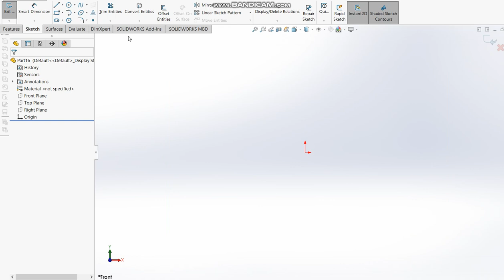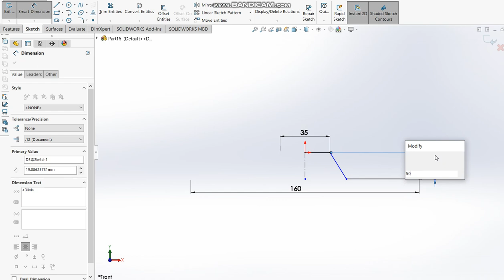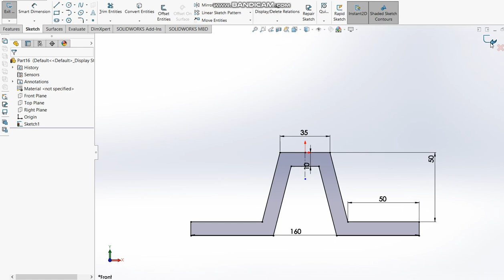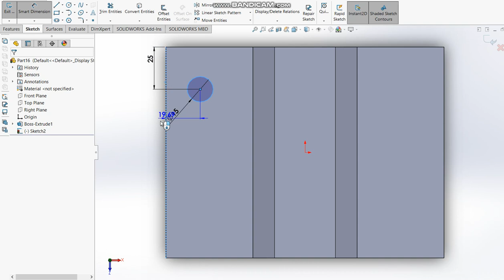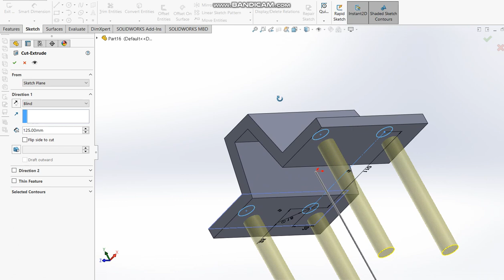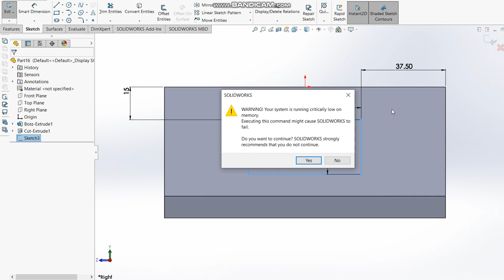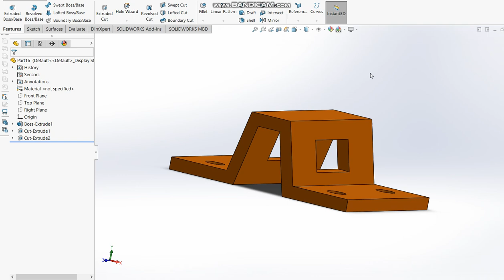Solidworks CAD Tutorial-28 (Mechanical CAD)